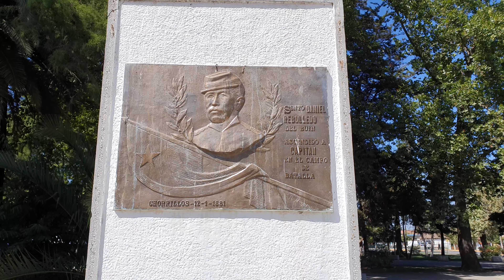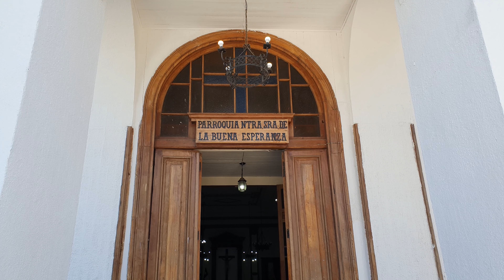2024 02 16 Termas de Panimávida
Lugar de descanso con jardines y aguas termales. (Día 16 de Febrero de 2024)